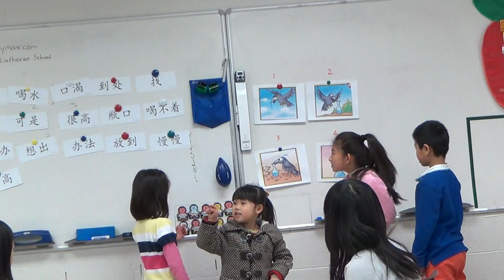TSCCA 中文学校 大班 乌鸦喝水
同学们用看图说话来提高口语水平。